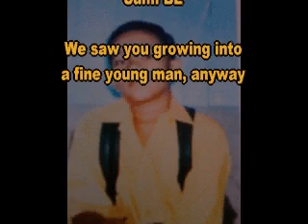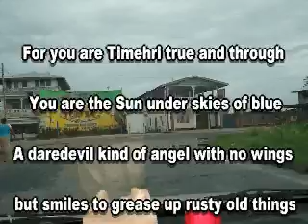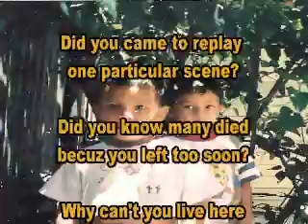Sunil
The true Sorrow of Life.  It brings me to my knees.  And it makes me wonder if the poet was born to be the Keeper of Feelings.   It has been over ten years and the feeling of losing my sweetheart nephew has not diminished one tiny bit.  Perhaps, the poet's job is to not only capture and embody these deep feelings but to go forth and tell the story so the rest of us may become aware of what is truly important in life.  It feels so unfair at times but perhaps there is a purpose for it, this inescapable pain.  May this story of Sunil, a boy who will always be seventeen forever remind us to cherish life.   May his memories stay alive.  May it always remind us to be loving to each other.   May our empathetic, compassionate and nurturing nature bloom supreme. May we see a Sunil in each and every child.